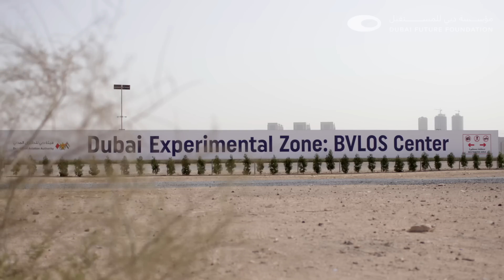Dubai: The City of Future - Drone Delivery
تطلق مؤسسة دبي للمستقبل بالتعاون مع منصة فري ثينك العالمية سلسلة وثائقية جديدة بعنوان "دبي مدينة المستقبل" التي تسلط الضوء على تجربة دبي في تصميم المستقبل. شاهدوا الحلقة الأولى التي تركز على مشاريع تطوير تطبيقات الطائرات بدون طيار في دبي واستخدامها في خدمات التوصيل.

In partnership with the global platform FreeThink, @Dubai Future Foundation launches a new documentary series titled “Dubai: The City of the Future”, that highlights Dubai's efforts in designing and shaping the future.

Watch the first episode which focuses on enabling drone delivery in Dubai by building its physical and digital infrastructure and adopting the latest technologies that create a better quality of life for residents and visitors.